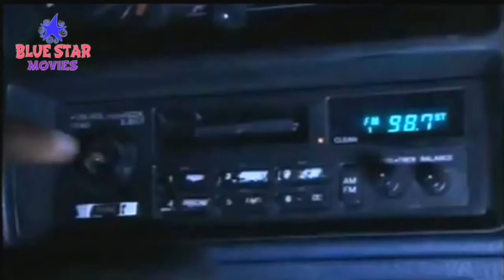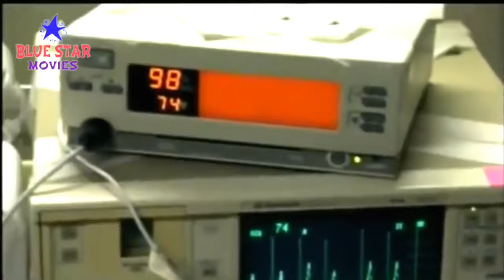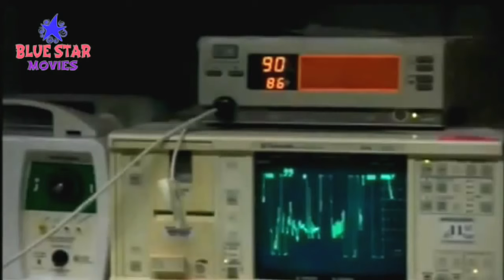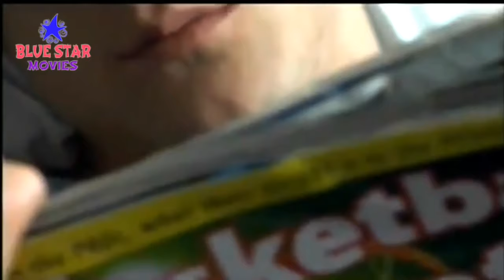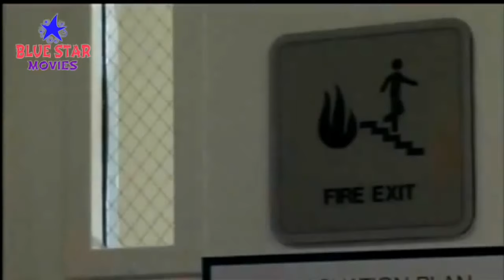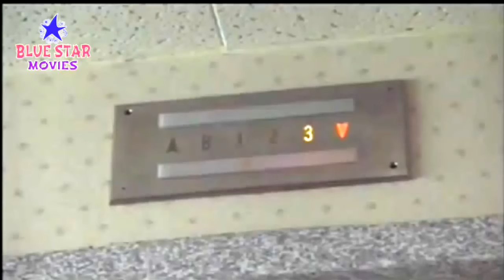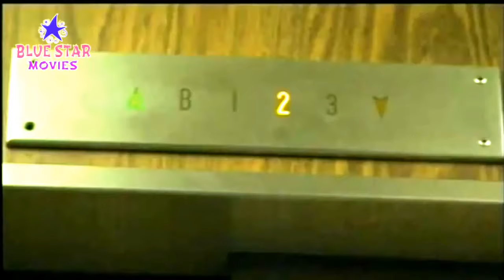Pyasi Chudail प्यासी चुड़ैल Hollywood Blockbuster Horror Movie